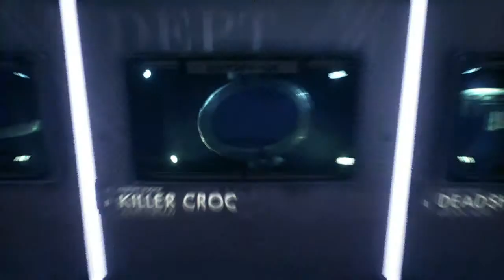BATMAN™: ARKHAM KNIGHT walkthrough part 4